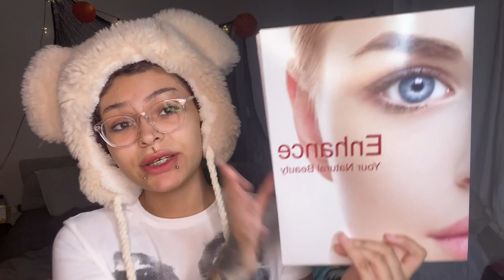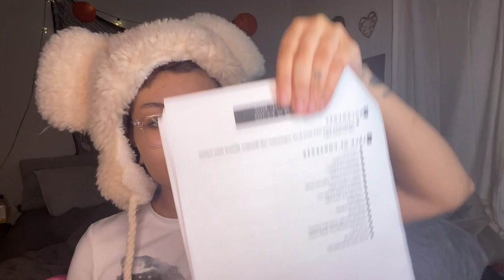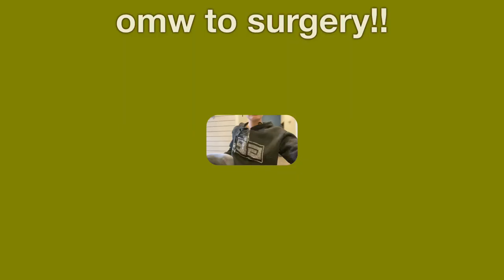I GOT A BOOB JOB *vlog* my experience, surgery + recovery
Pov: me after that Doja cat money hit

Stats:
5’6
120lb
Perareola lift
380cc in larger breast and 400cc in smaller breast
High profile round saline implants under the muscle
Started out 28dd bra size (sister sizes 32c, 34b)
Ended up 30F bra size (sister sizes 32e/f)

★ 𝐓𝐢𝐦𝐞 𝐒𝐭𝐚𝐦𝐩𝐬:
0:00 - intro
0:45 - why I want a boob job
2:06 - what am I getting done?
4:21 - pre surgery planning
5:35 - my bra size
5:57 - end of intro + amazon purchases
6:37 - night before surgery
7:12 - bed setup
8:46 - omw to surgery
8:56 - just got out of surgery
9:23 - after surgery
9:48 - explaining what happens b4 surgery
10:16 - anesthesia
10:43 - explaining what happens b4 surgery
11:39 - waking up after surgery
12:11 - pill management
13:00 - pain
13:30 - explaining how getting a tube in my throat felt
13:49 - showing off my bandages
14:30 - why I chose my doctor
15:17 - talking abt my nipples
15:36 - taking abt pain again
16:06 - skincare lol
17:18 - talking abt meds + bloat
18:14 - sleep
19:39 - how the implants feel
20:40 - piercings
21:28 - sleep
21:41 - squeaky implants
22:08 - pain management
22:35 - constipation
23:23 - showing off my boobas
24:00 - after first post op appt
24:44 - showing my stitches
25:29 - showering
25:15 - talking abt my post op appt
25:55 - showing u my tattas
26:04 - weening myself off pain meds
26:42 - how to shower after
27:09 - first shower after surgery
27:52 - breast & nipple numbness
28:23 - day 3 post op update
29:03 - bruising
29:23 - outro

Ur not obligated to buy me anything but here’s my wishlist incase ur feeling generous🥰: